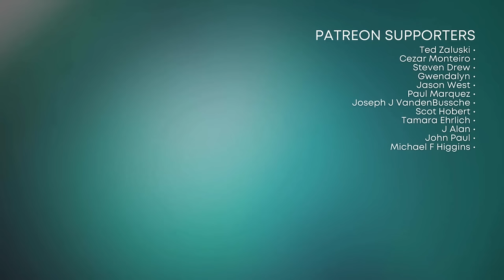Do Gay Men Over 50 Make Good Friends? | NO 2 GAYS ABOUT IT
Like it or not, friends and friendship are important aspect of life for the aging gay male, but at this point, it might feel too difficult to make friends, let alone keep them.

In this video, Michael and Tom explore the many different kinds of friendships, the difficulties of making and keeping friends, and whether or not it's truly important for us gay men over 50 these kinds of companions.
🧼🧖🏻 Support Queer Businesses and look good while doing it! Alder NY makes clean, vegan skincare for all skin types, genders, & ethnicities.

💬 Join the conversation in the comments section as we explore these topics together and celebrate the varied and various relationships of gay men over 50.

00:00:00 Intro
00:01:27 Define "Friend"
00:13:06 Making & Keeping Friends
00:23:55 Why Are Friendships Important?
00:34:15 How To Get Involved!
00:35:36 Final Thoughts On Friendships
00:37:59 Patreon Thanks